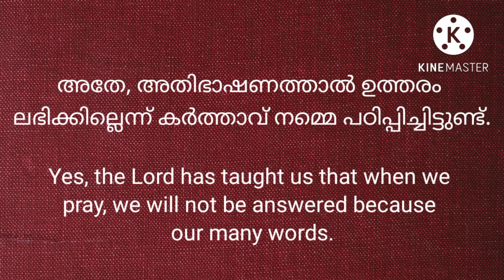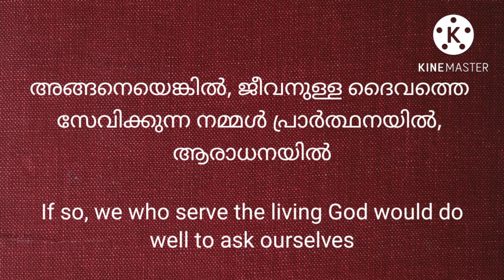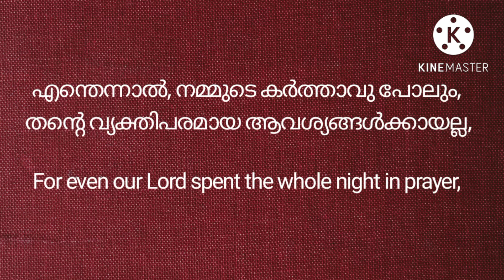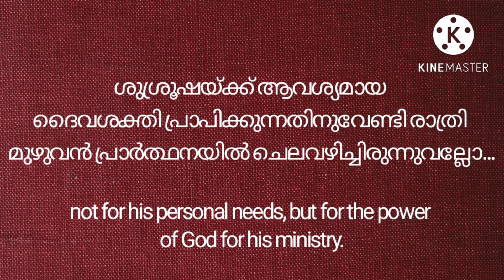💧പ്രാർത്ഥനാസമയം വിശ്വാസജീവിതയാത്ര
അന്ന് എഫെസൊസ് പട്ടണത്തിലെ ജനങ്ങൾ: "എഫെസ്യരുടെ അർത്തെമിസ് മഹാദേവി എന്ന് ഏകശബ്ദത്തോടെ ആർത്തു കൊണ്ടിരിക്കുന്നതും അതുപോലെ, ബാലിന്റെ പ്രവാചകന്മാർ, "ബാലേ, ഉത്തരമരുളേണമേ" എന്ന് രാവിലെ തുടങ്ങി ഉച്ചവരെ ബാലിന്റെ നാമത്തെ വിളിച്ചപേക്ഷിക്കുന്നതും നമ്മൾ വേദപുസ്തകത്തിൽ കാണുന്നുണ്ട്. അതേ, അതിഭാഷണത്താൽ ഉത്തരം ലഭിക്കില്ലെന്ന് കർത്താവ് നമ്മെ പഠിപ്പിച്ചിട്ടുണ്ട്. എങ്കിലും അവർ തങ്ങളുടെ ദൈവത്തെ ഏകശബ്ദത്തോടെ ദീർഘനേരം വിളിച്ചപേക്ഷിക്കുന്നത് നമ്മൾ പ്രത്യേകം ശ്രദ്ധിക്കണമെന്നു പറയുന്നതിൽ തെറ്റുണ്ടോ? സ്നേഹിതാ, ഊമവിഗ്രഹങ്ങളെ ആരാധിക്കുന്നവർ ദീർഘനേരം തങ്ങളുടെ ദൈവത്തെ വിളിച്ചപേക്ഷിക്കുന്നു. അങ്ങനെയെങ്കിൽ, ജീവനുള്ള ദൈവത്തെ സേവിക്കുന്ന നമ്മൾ പ്രാർത്ഥനയിൽ, ആരാധനയിൽ എത്ര സമയം ചെലവഴിക്കുന്നുണ്ട് എന്ന് സ്വയമെന്നാരാഞ്ഞ് അറിയുന്നത് നല്ലതാണ്.  എന്തെന്നാൽ, നമ്മുടെ കർത്താവു പോലും, തന്റെ വ്യക്തിപരമായ ആവശ്യങ്ങൾക്കായല്ല, ശുശ്രൂഷയ്ക്ക് ആവശ്യമായ ദൈവശക്തി പ്രാപിക്കുന്നതിനുവേണ്ടി രാത്രി മുഴുവൻ പ്രാർത്ഥനയിൽ ചെലവഴിച്ചിരുന്നുവല്ലോ...